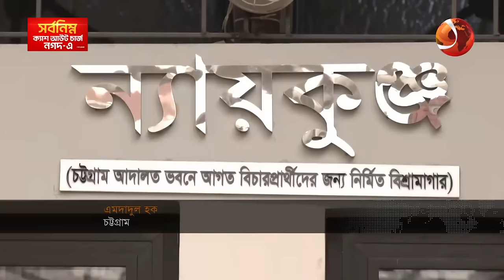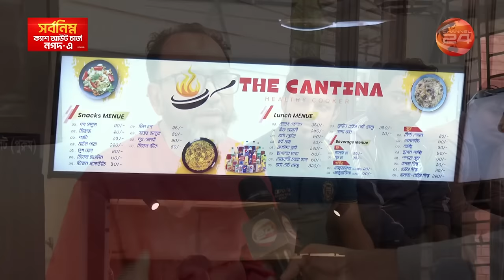আদালত অঙ্গনের বিশ্রামাগার এখন খাবার দোকানের দখলে! | Chittagong court | Canteen | Nayakunj Rest Room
»» Office Address:
Bangladesh.